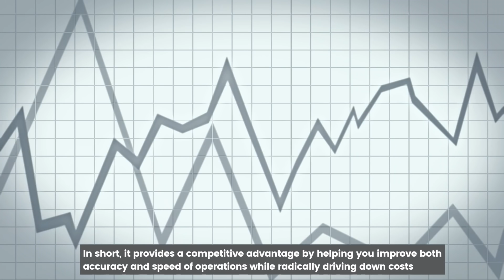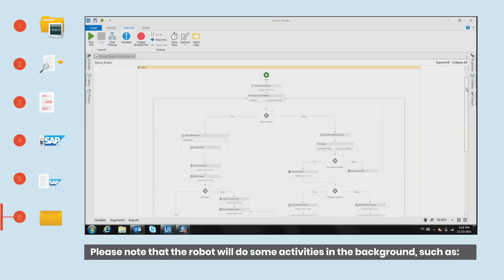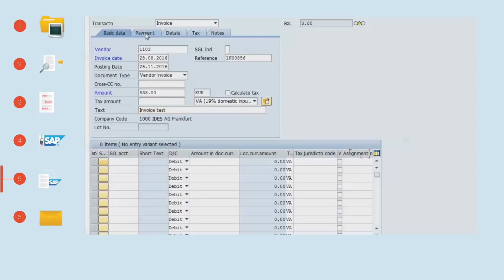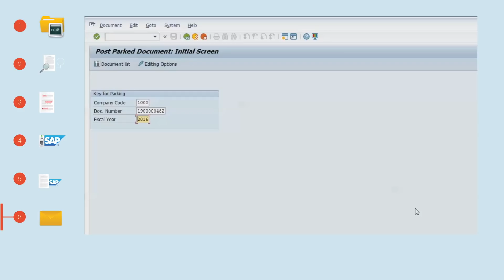UiPath Demo: Invoice Processing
See Robotic Process Automation (RPA) at work in an end-to-end invoice process in this video powered by UiPath. Watch the robot performing the following actions: monitoring and reading invoices in a PDF format, extracting key information, opening and filling in invoice details in SAP, sending email notifications, as well as other background activities.